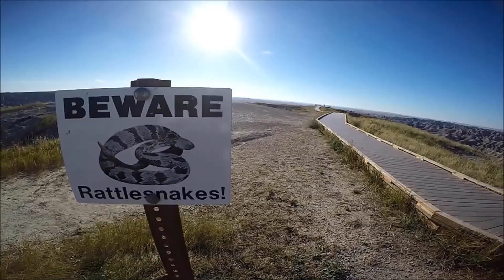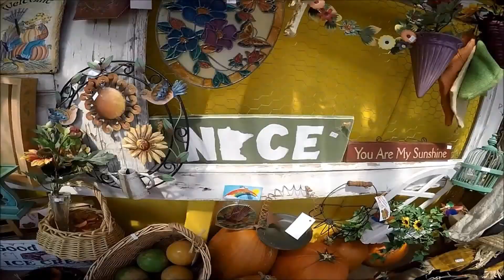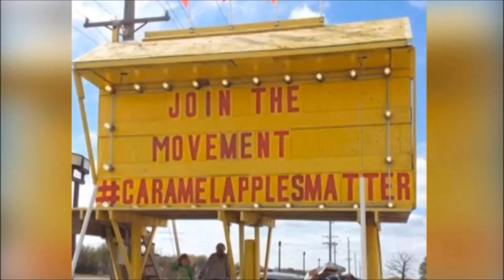The First Motocamping Trip: 2W1C S01E01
It begins!  Gaby and Jimmy hop onto a motorcycle and begin their journey west to the Black Hills with their sub-par equipment and a taste for adventure.
This was the first video I've edited in almost 10 years, so you'll be able to tell my editing skills become more refined as more episodes come out.

CubeArtist: CyberSDF
Song Track: Lunatic